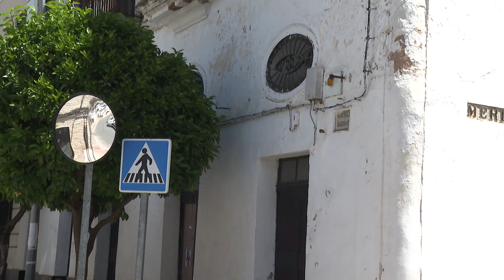NOTICIAS 19/09/2023 MARTES